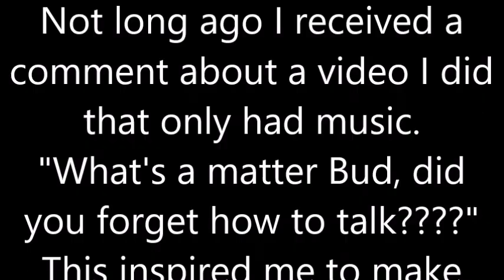"The Hitch-hiker"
A short skit. Hope you like it.

Cheers,
Bud